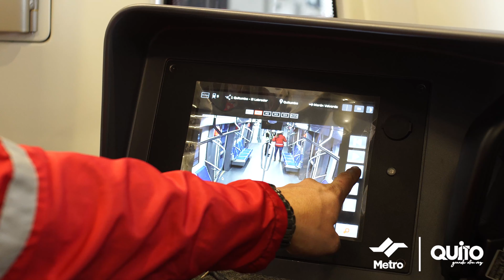¿Cuánto tiempo tomará ir de El Labrador a Quitumbe en el Metro de Quito?